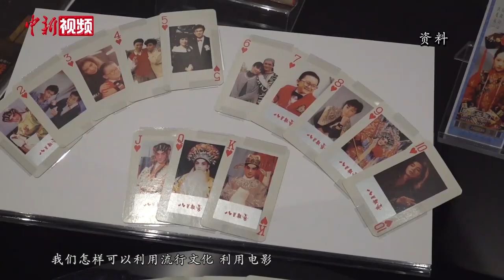专访霍启刚：廿五载见证国家进步 香港青年应融入国家发展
随着香港走向“由治及兴”，在文化及体育等方面的发展势头正劲，融入国家发展的步伐也更坚定。日前，香港特区立法会议员霍启刚接受中新社记者专访，就香港青年的成长发展、粤港澳大湾区建设、香港文体软实力如何提升等问题一一分享洞见。

从小在香港出生长大，霍启刚直言自己的内地情怀源自祖父霍英东。上世纪中叶，在西方国家对中国实施全面禁运、港英当局武力“缉私”的情况下，爱国实业家霍英东在香港组织船队，利用自家码头为祖国运送大量物资，为抗美援朝和新中国建设作出贡献。改革开放之初，当外资大都犹豫观望之时，以霍英东为首的一批港商率先到内地投资兴业。作为霍家嫡长孙，每逢假期，霍启刚都会跟随长辈去内地经商交流。

回归25年来，霍启刚亲身见证了国家的进步。作为全国青联副主席的他深谙融入国家发展对青年人的重要性。近年来，中央政府先后印发横琴、前海及南沙方案，持续推出多项举措，涵盖青年学业、就业、创业、置业等“四业”发展。担任多项公职的霍启刚亦参与筹划了逾百项活动，旨在帮助香港青年认识和融入国家发展。

近年来，随着香港运动员在奥运舞台上逐渐崭露头角，获得史无前例的优异成绩，香港社会也掀起一波“体育热潮”。作为文体界别的议员，霍启刚更关注如何将科技元素融入体育竞技。无论是推动体育锻炼全民化、普及化，亦或是将运动员的训练专业化、规范化，在担任亚洲电子体育联合会主席的霍启刚看来，这其中都大有可为。

谈及香港作为中外文化艺术交流中心的新定位，霍启刚认为，首要任务是与内地市场做好对接，通过对香港文化软实力的挖掘，让香港故事得到更多人的共鸣和认同。

作为一对拥有三个孩子的“明星夫妻”，霍启刚和妻子郭晶晶的生活日常也备受网友关注。谈及育儿心得，霍启刚坦言，和孩子们不用讲大道理，多些陪伴和肯定，培养孩子的同理心，让他们懂得换位思考。（范思忆 罗嗣昱）